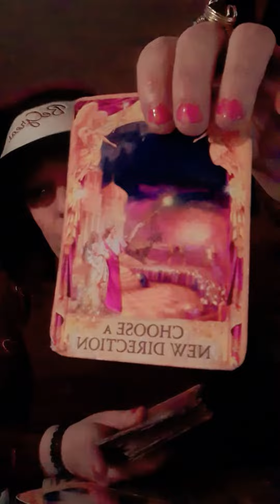Leo Career pt 3 February 17, 2021